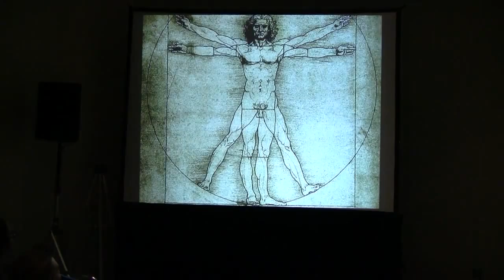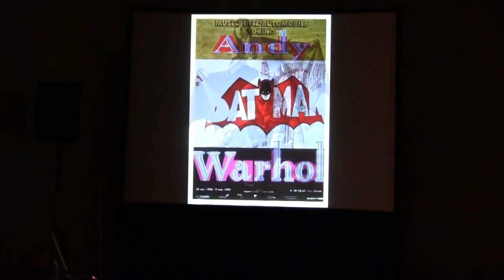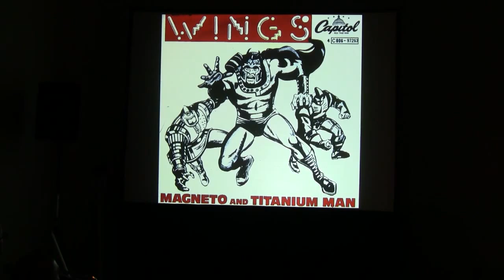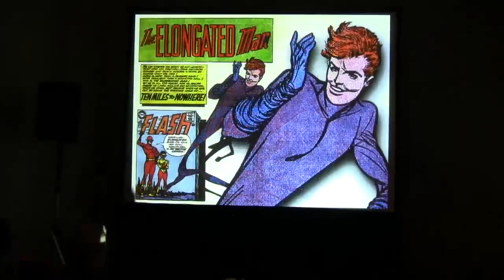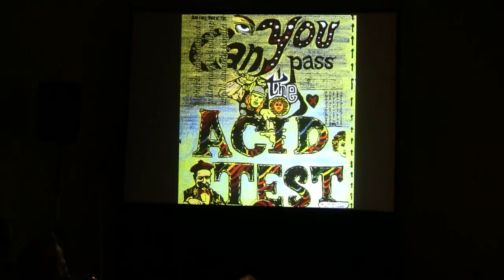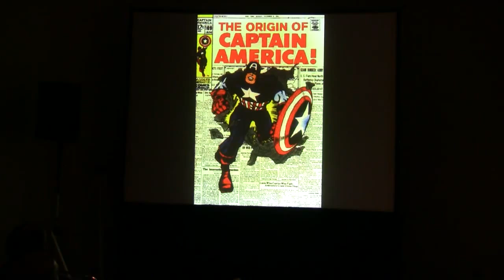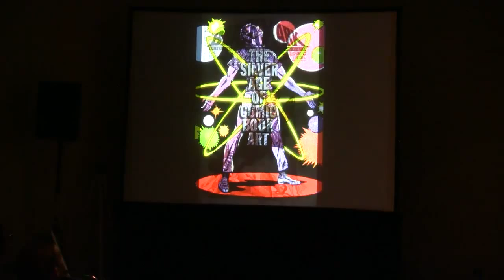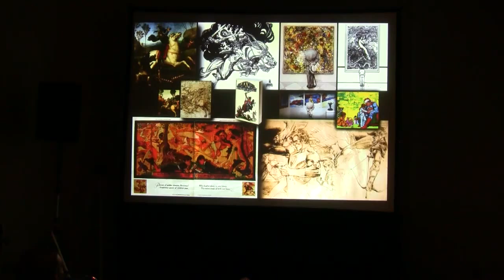ART + COMIC BOOK ART lecture by Arlen Schumer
Just as art historians look back 500 years ago on the great Renaissance masters of the human figure like Michelangelo and Raphael, so too will art historians 500 years from now look back on the great masters of the human figure of our time, our great comic book artists like Jack Kirby, Neal Adams, Joe Kubert, Carmine Infantino, Gil Kane—to name a few. Yet in fine art circles, it is still considered "blasphemous" to compare/contrast the two sets of artists. Join comic book historian Arlen Schumer (The Silver Age of Comic Book Art as he does just that, with his provocative, perceptive presentation, curating a fascinating journey through art...and comic book art (based on an 11-page verbal/visual essay to appear in the 2015 hardcover British comix anthology A-1). Shot at the 2014 San Diego Comic Convention on July 26.